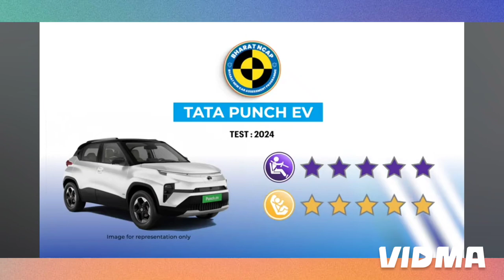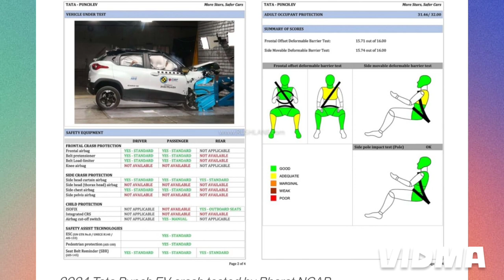Tata Punch EV Crash Test in Bharat NCAP || Scores 5 stars